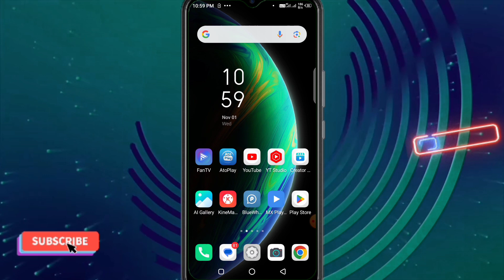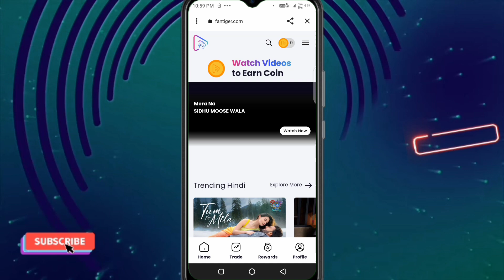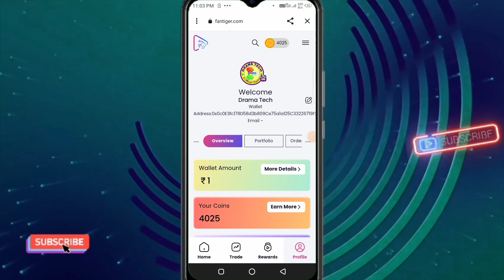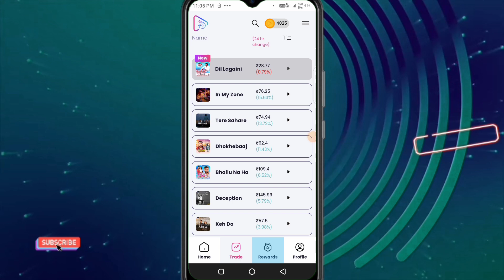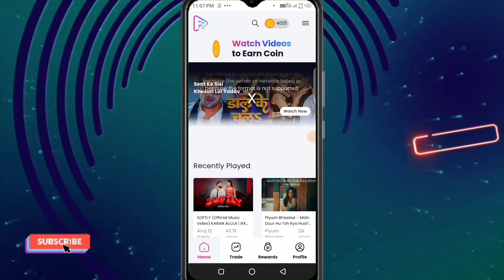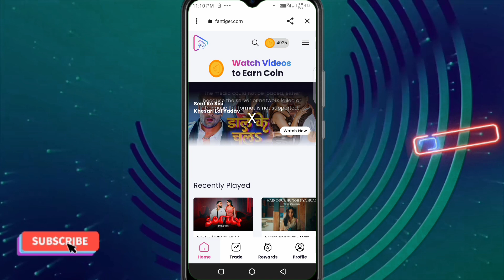New Earning App FanTiger | fantiger app se paise kaise kamaye | FanTiger Refer and earn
About Video:-
Is video me aapko FanTiger app ke bare me bataya hu jisme aap refer or FanCard ko buy karke paise kamane ke tarike bataya hu jisme aap yahan per aasani se FanTiger App me earning ke sare tariko ko bare me jankari Diya hu. Thanks 🙏👍

Your Query:-
New Earning App FanTiger
fantiger app se paise kaise kamaye
FanTiger Refer and earn
FanTiger App me earning karna sikhe
FanTiger App se music FanCard buy karke paise kaise kamaye
FanTiger App music FanCard nft
FanTiger se kamane ke sahi tarika